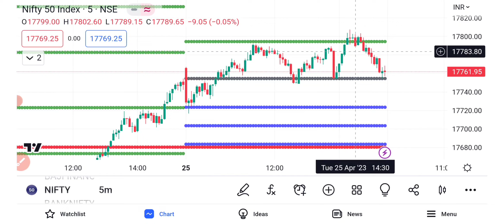உலக சந்தை முதல் உள்ளூர் சந்தை வரை - Stuck In Range..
day trader SaravanaN just shares his knowledge through this channel. Trading leveraged products carries a high degree of risk and you could lose more than your initial deposit. Any opinions, chats, messages, news, research, analyses, prices, or other information contained on this channel are provided as general market information for educational and entertainment purposes only,